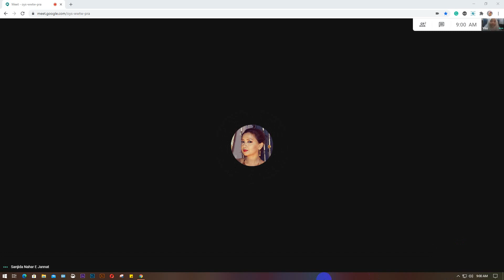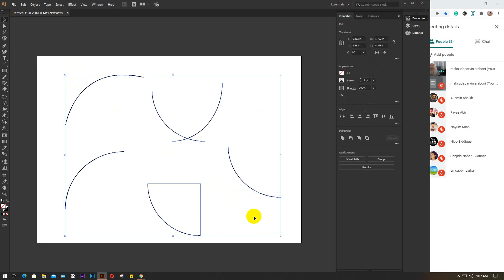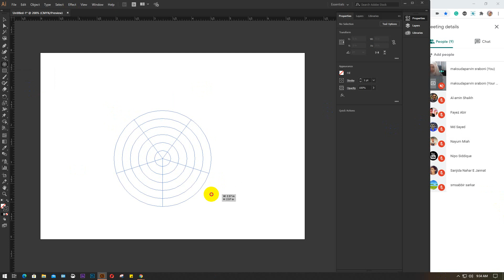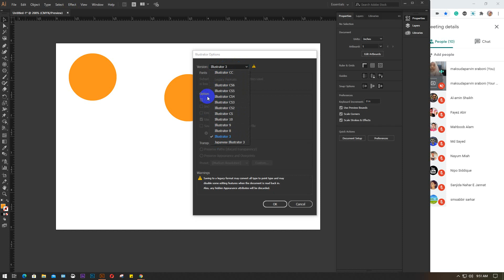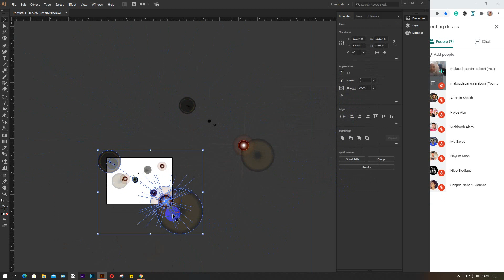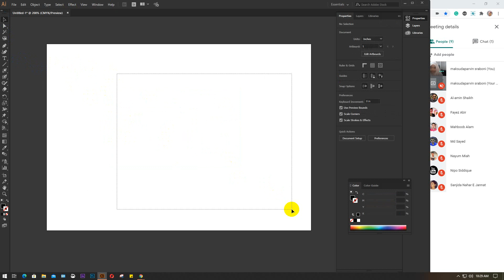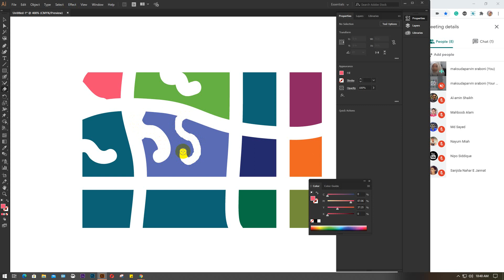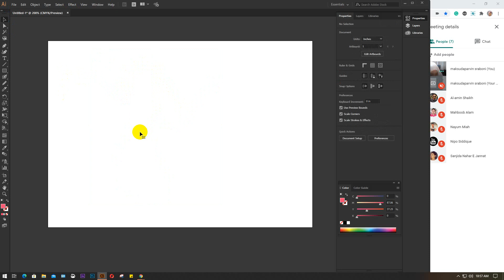LEDP 2020 | Graphic Design | Batch 51 | Class 26| Trainer: Maksuda Parvin Sraboni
Illustrator Tools Use:
* Segment Tool
* Line Segment Tool
* Arc Segment Tool
* Spiral Tool
* Rectangular Greed Tool
* Polar Grid Tool
* Shape Tool
* Flare Tool
* Paint Brush Tool
* Blob Brush Tool
* Pencil Tool
* Smooth Tool
* Path Eraser Tool
* Shaper Tool
* Joint Tool
* Eraser Tool
* Scissor Tool
* Knife Tool
* Puppet Wrap Tool
* Free Transform Tool